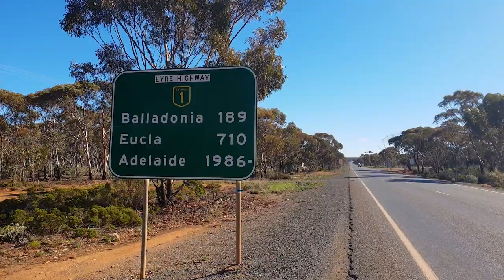Mulliver's Travels Episode 12 - We almost start the Nullarbor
We get properly into our cycle touring, cover some good distances, have a pie, listen to some shouting and see a big hole.

Continuing my cycle touring and travel vlog.